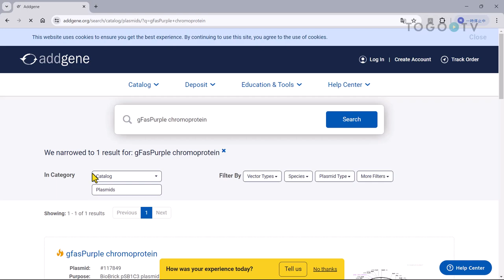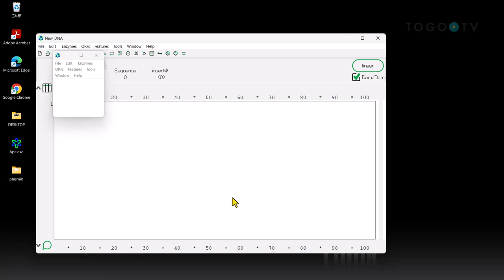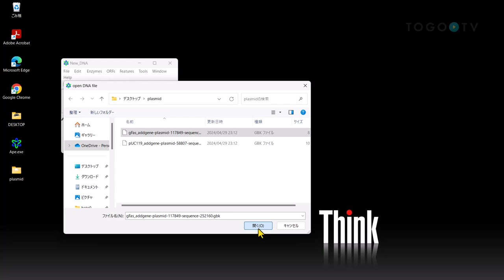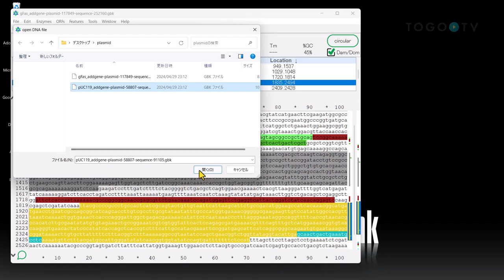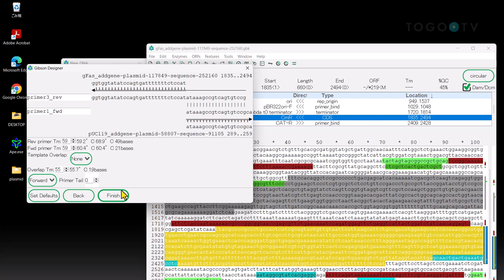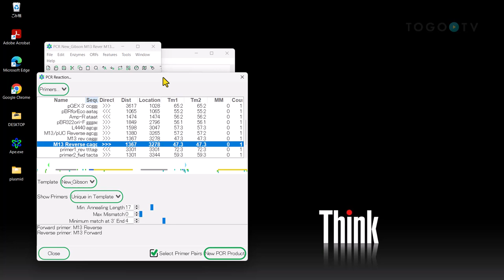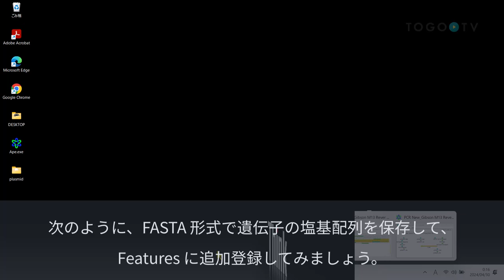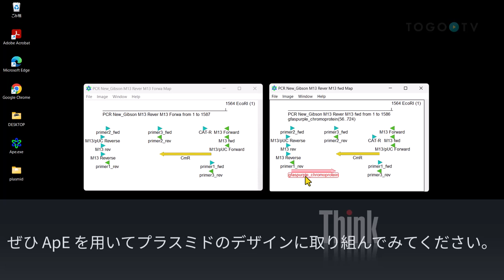ApE(A plasmid Editor) を使ってプラスミドを構築(デザイン)する ギブソンアセンブリー編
ApE(A plasmid Editor; )は塩基配列の可視化やプラスミドの構築（デザイン）を行うためのソフトウェアで、Mac、Windows、Linuxベースのマルチプラットフォームで利用可能です。ユタ大学のM. Wayne Davis が開発したプログラムで無料で利用することができます(原著論文: ApE, A Plasmid Editor: A Freely Available DNA Manipulation and Visualization Program;ApEは、配列に対して手動で、あるいはユーザーが定義した特徴ライブラリを用いて柔軟にアノテーションを付けることができます。ApEを使用することで、PCR、ギブソンアセンブリー、制限酵素-ライゲーションアセンブリー、ゴールデンゲートアセンブリーなどのクローニング手法のインシリコシミュレーションを通じて、プラスミドや他のDNA構築物 (コンストラクト) を設計することが可能です。さらに、ApEは視覚的に優れた直鎖状および環状プラスミドマップを作成するためのプラットフォームも提供しています。

今回の動画では、制限酵素を使わずに複数の目的断片をプラスミドにクローニングする方法であるギブソンアセンブリー法を用いたプラスミド構築を例にApEの使い方を紹介します。

サンプルとして使用している配列はAddgeneから取得したgfasPurple chromoprotein(参考動画: Addgeneを使って登録されているプラスミド配列を検索し取得する;

0:00 ApE(A plasmid Editor) を使ってプラスミドを構築(デザイン)する 制限酵素・ライゲーションアセンブリ編
00:13 1. 利用する配列データの確認
02:36 2. ギブソンアセンブリーの概要
02:54 3. シミュレーションの概要
04:20 4. ギブソンアセンブリー機能の基本操作
05:53 5. ギブソンアセンブリー（シミュレーション）
08:50 6. Graphic Mapによるプラスミド模式図の出力
09:29 7. PCR機能
11:31 8. FeaturesへのFASTAファイルの登録

使用音楽クレジット
[BGM]
"May not"

[Ending]
"Geneve"